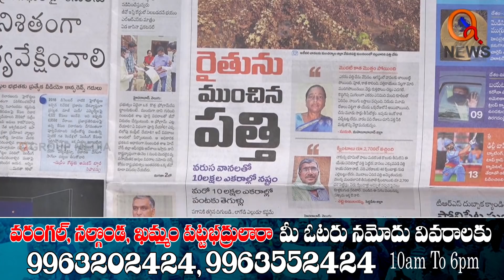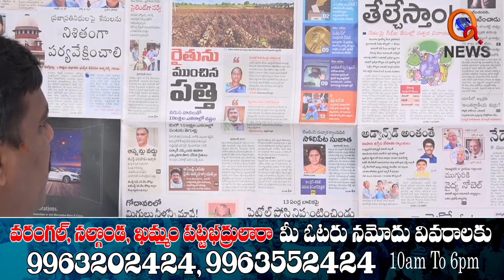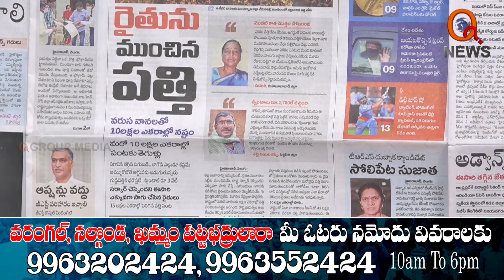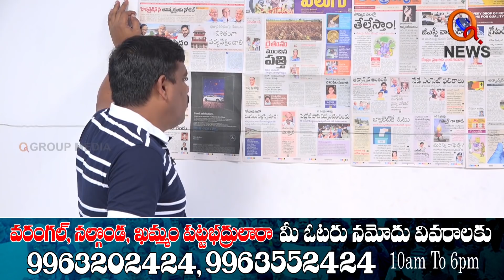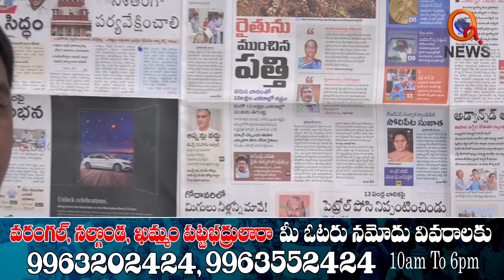రైతును ముంచిన పత్తి...II TeenmarMallanna II QNews II